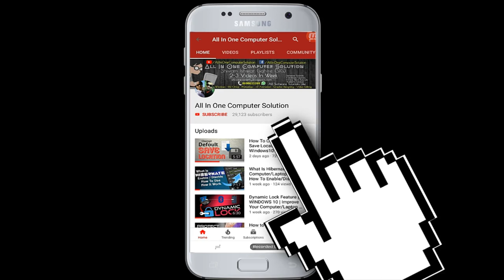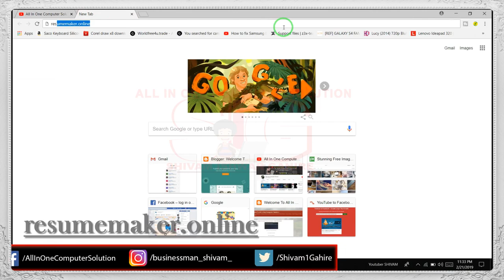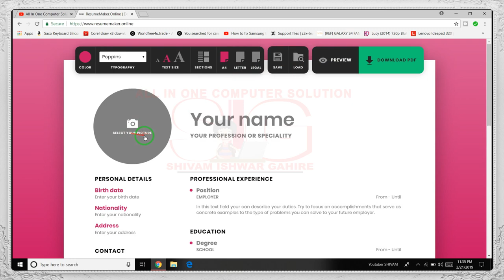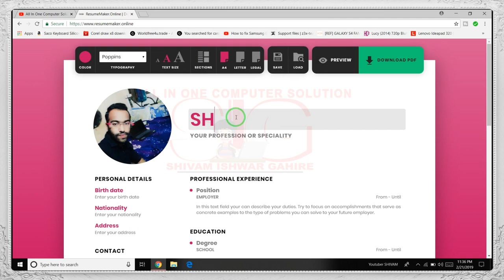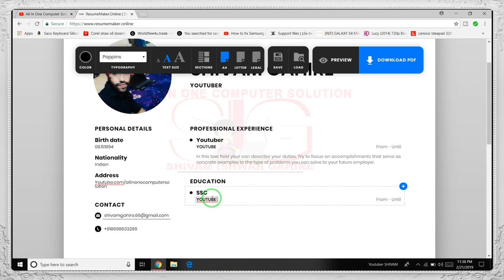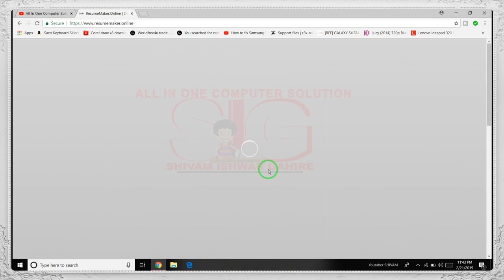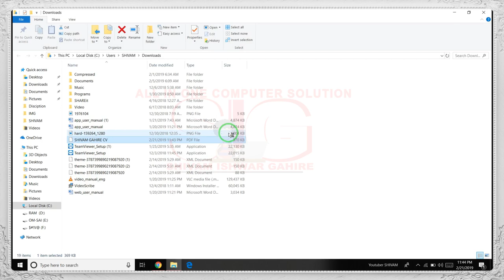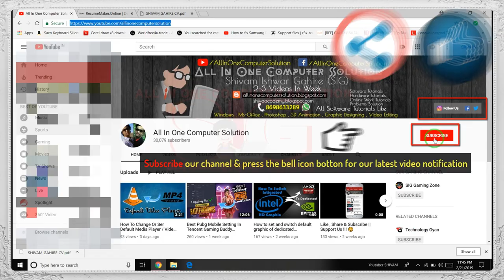How To Make Professional Resume Or Biodata Design/Format In Single Click